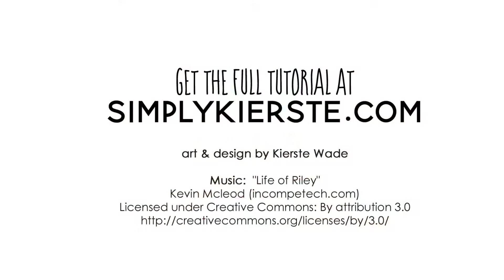Top your Valentine's Day Desserts with Simply Kierste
Valentine’s Day is right around the corner and Simply Kierste Design Co. is creating some sweet crafts to share with your loved ones! Top your cupcakes with these deliciously cute photo decorations made using Photoshop Elements 15